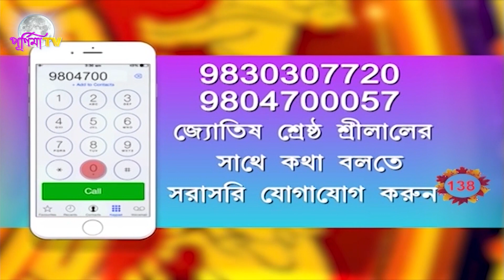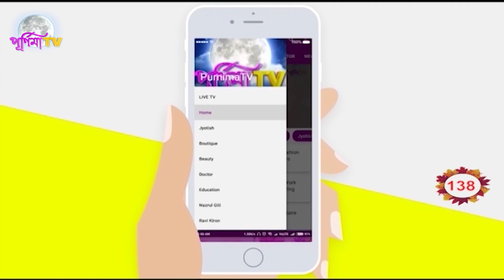SOUVAGYA TOTKA : SWAMI STRIR MODHE JHOGRA KOMABEN KI KORE (SRILAL)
সৌভাগ্য টোটকা- স্বামী স্ত্রীর মধ্যে ঝগড়া কমাবেন কীভাবে !